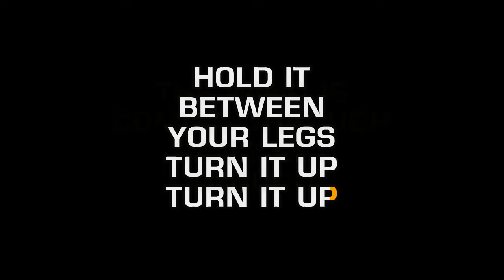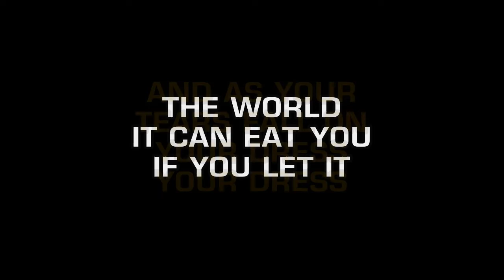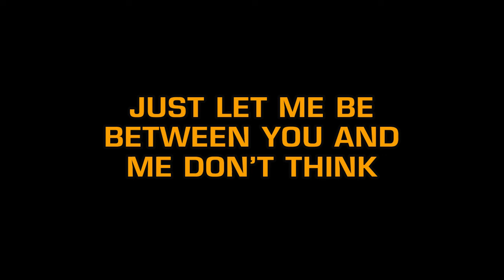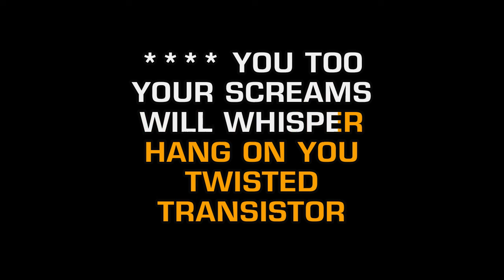Korn - Twisted Transistor (Karaoke EZ Sing)